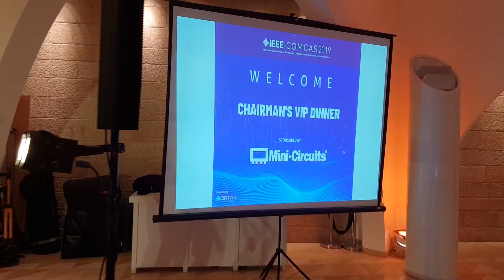0544292839 Band for private and business events להקת קאברים לאירוע-לכנס–חתונה--לקוקטייל-לקבלת פנים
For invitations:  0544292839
Bella Kresin
Skype: Bella Kresin
Filmed by Bella Kresin
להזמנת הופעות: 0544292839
בלה קרסין
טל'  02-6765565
צילום בלה קרסין